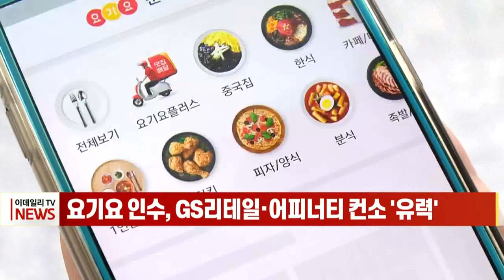[이데일리N] 요기요 인수, GS리테일·어피너티 컨소 `유력` (20210716)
글로벌 사모펀드 어피너티에쿼티파트너스와 GS리테일·퍼미라가 구성한 컨소시엄이 국내 2위 배달업체 요기요의 유력한 인수 후보로 떠올랐습니다.
15일 투자은행 업계에 따르면 요기요를 운영하고 있는 딜리버리히어로코리아의 최대주주 독일 딜리버리히어로는 요기요 지분 100%를 어피너티 컨소시엄에 매각하기로 하고
단독 협상 중인 것으로 알려졌습니다.
다만, 요기요가 배달의민족에 비해 IT 및 물류시스템이 낙후되어 있고, 쿠팡이츠와 점유율 경쟁에서 밀리는 다는 것이 거론되며, 인수가격은 당초 기대치였던 2조원에는 훨씬 못 미칠 것으로 보입니다.
요기요 매각은 공정거래위원회가 제시한 1차 시한인 8월 2일은 넘길 것으로 예상되지만, 이르면 내달 중에는 거래가 성사될 것이라는 전망입니다.